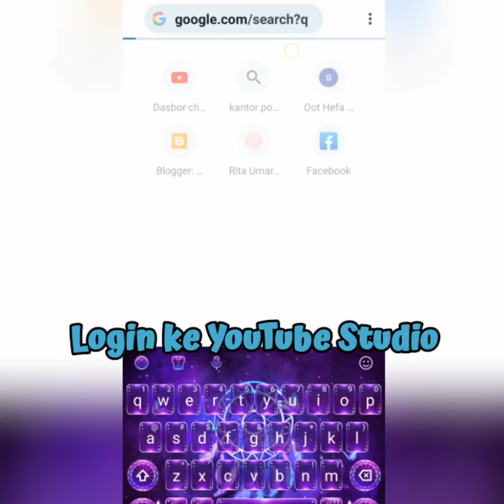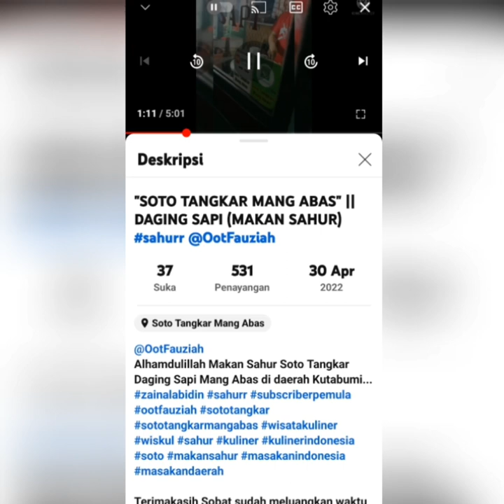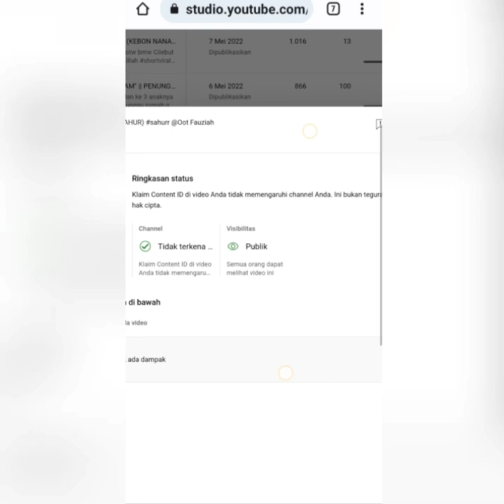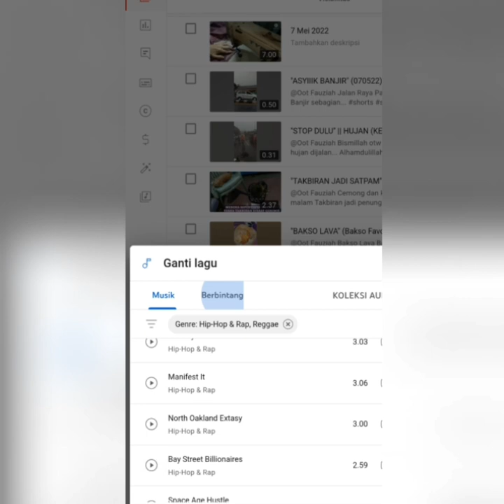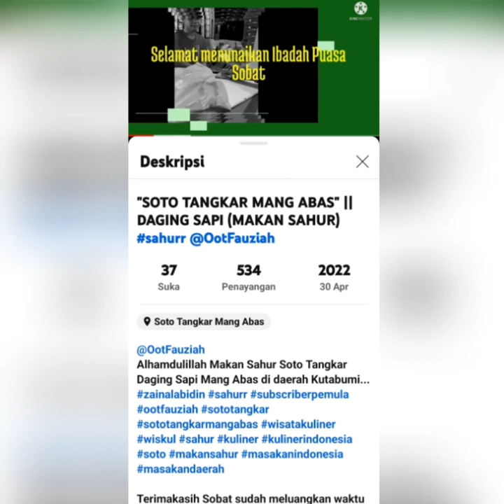"SEHARI JELANG MONET KENA KLAIM"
Awalnya aman tapi jelang & setelah Monet datang KHC silih berganti monet monetisasi monetization tutorial tutorialyoutobe khc klaimhakcipta klaim tutorialyoutuberpemula rekomendasiyoutube l